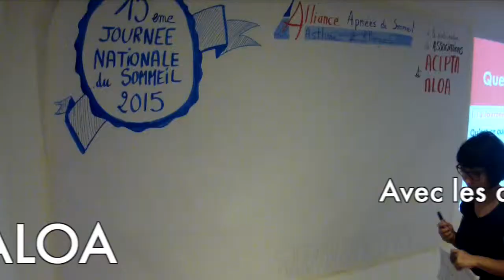Journée du sommeil : Apnées du sommeil & Nutrition Mars 2015 Bordeaux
Dans le cadre de la journée du sommeil, Alliance Apnées du sommeil a organisé une rencontre entre médecins (généralistes et spécialistes) et patients, autour de la question de la nutrition et du lien direct avec les apnées du sommeil.